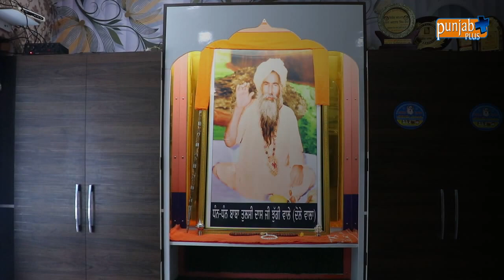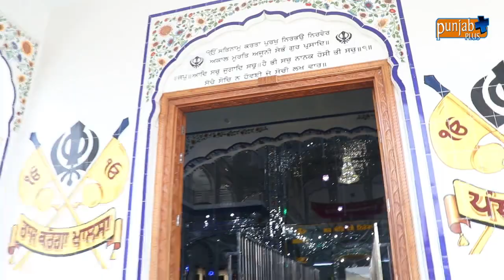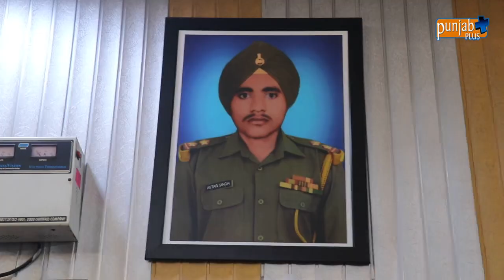ਧੰਨ ਧੰਨ 108 ਬ੍ਰਹਮ ਗਿਆਨੀ ਸੰਤ ਬਾਬਾ ਤੁਲਸੀ ਦਾਸ ਜੀ ਝੁੱਗੀ ਵਾਲੇ ) ਗੁਰਦੁਆਰਾ ਸਾਹਿਬ ਪਿੰਡ ਦੋਲੇਵਾਲਾ ਮਾਇਰ) ਮੋਗਾ